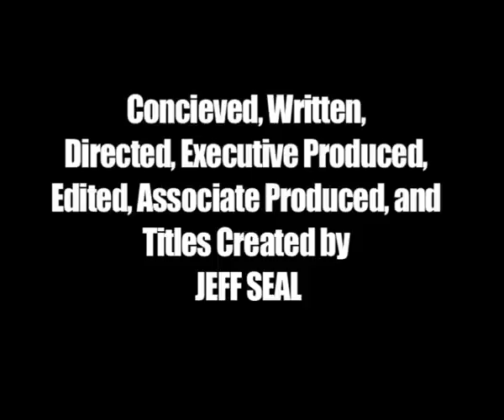Ice Cream Truck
A scene involving an ice cream truck.